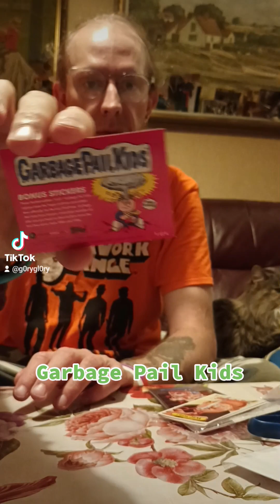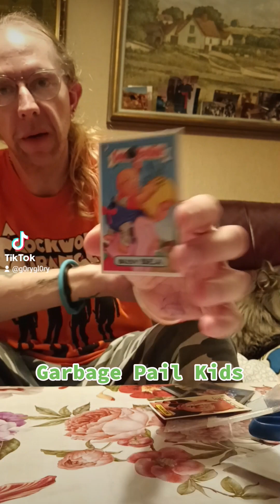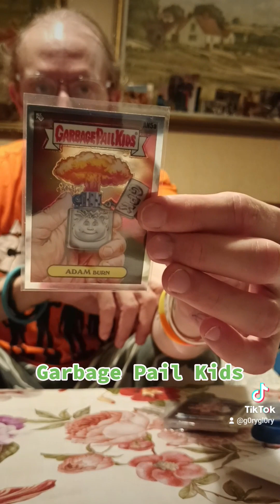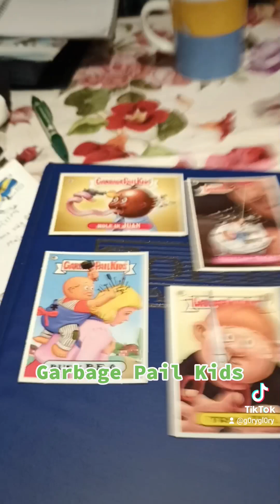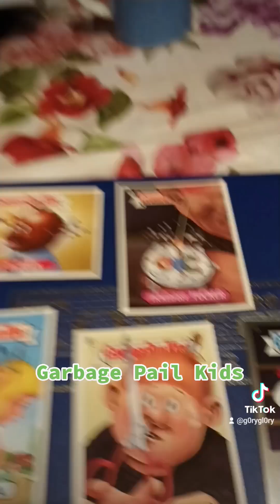Unboxing Garbage Pail Kids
Jag har fått hem Garbage Pail Kids kort som jag har köpt av en kille på Facebook